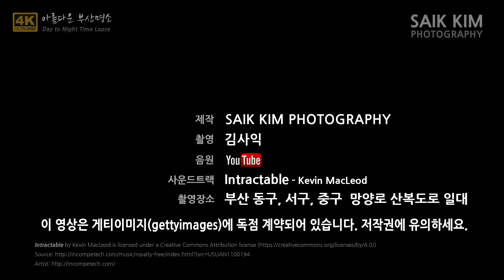Mangyang-ro Hillside Road in Busan Day to Night 4K Timelapse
아름다운 부산명소, 망양로 산복도로의 Day to Night 4K Timelapse
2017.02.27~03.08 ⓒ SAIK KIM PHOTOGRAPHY